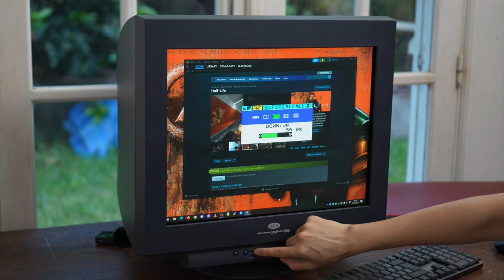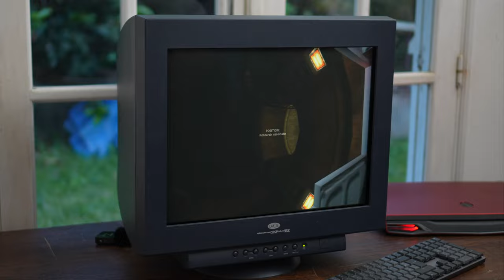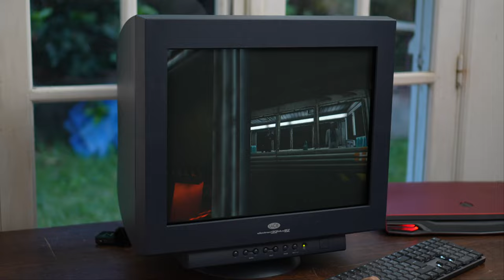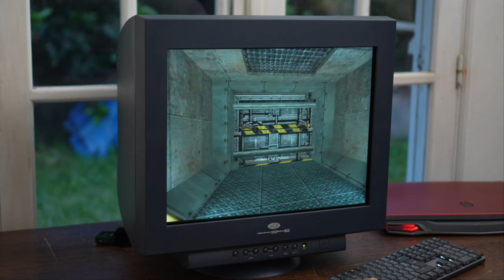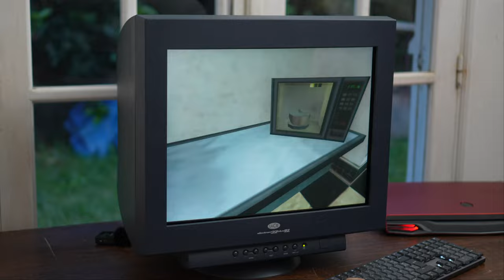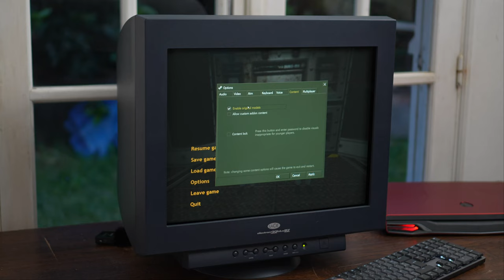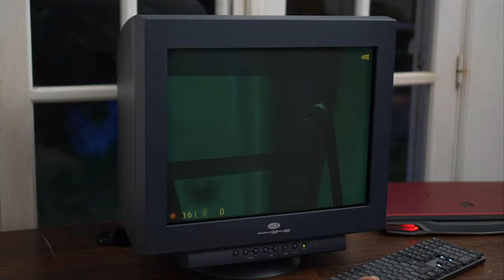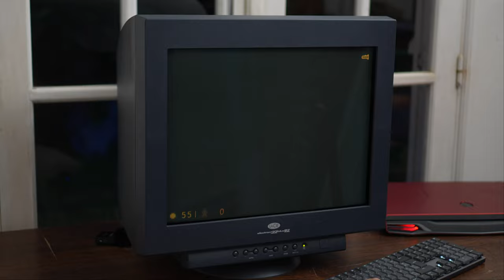Half-Life Intro on the LaCie ElectronBlue IV 22" CRT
Last month was the 25th anniversary of the Half-Life game. For that occasion, Valve created an hour long documentary on the creation of the game. Over the course of the documentary, the game devs were playing on a LaCie ElectronBlue IV CRT monitor that we can see a few times in the video.

For that occasion, I thought I would set up my ElectronBlue IV 22 monitor and film the iconic intro of the game, up to "the indicent" and a little bit further after it. Here is the gameplay footage.

The monitor has been set to a resolution of 1600x1200, at 100Hz. I'm playing on my good old Alienware M17x R4, with a Nvidia GTX 1070 GPU (no internal VGA RAMDAC), and using a Sunnix DPU3000 DisplayPort to VGA external adapter.

It was filmed in 4K60 with a Sony A6700 at 35mm f1.8, with the shutter speed set to 1/100, fixed ISO of 500, manual locked focus, fixed white balance.

More videos of various gameplays, on different high-end CRT monitors will come in the future.

00:00 - Setting up CRT
01:11 - Half-Life gameplay